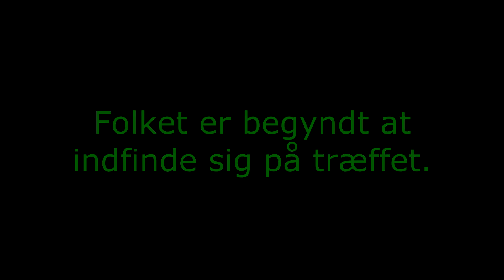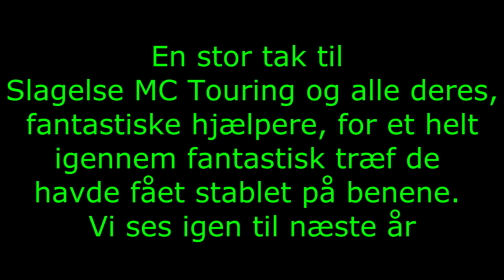bonderøvstræf 2019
Det skønnes og hyggeligste træf